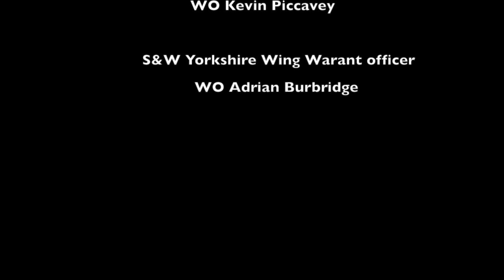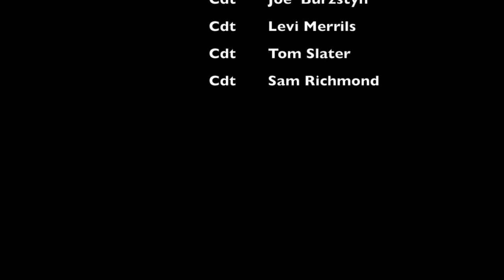Air Cadets Continunity Arms Drill